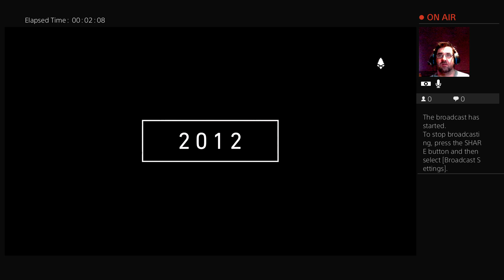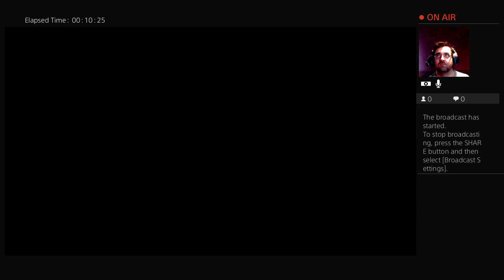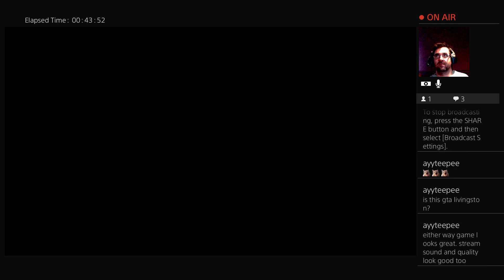Farcry Primal : FIRST time streaming AND Playing This